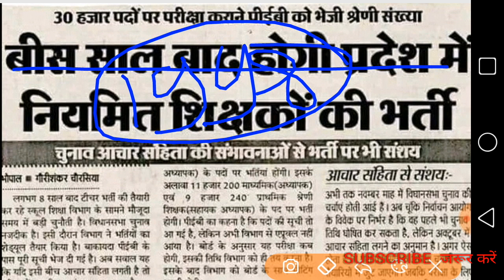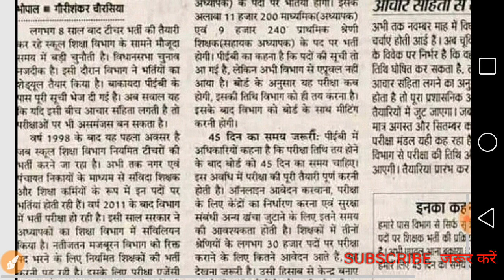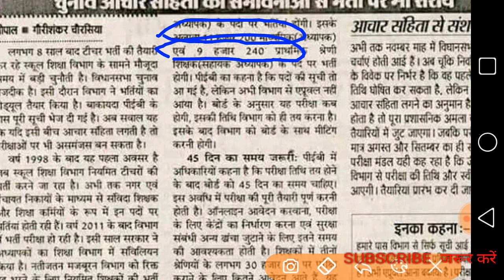संविदा शिक्षक पदों की संख्या जारी। देखें किस वर्ग में कितने पद।?